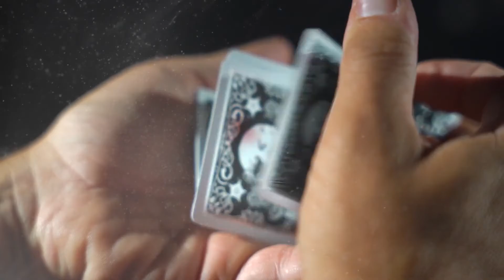Les Melies silver - Jeu de cartes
Après l'énorme succès de The Gold Deck, DifattaMagic est fier de vous présenter Les Melies Silver.